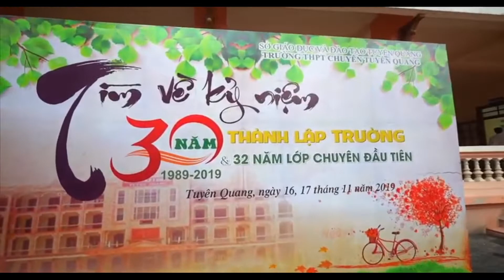Kỷ niệm 30 năm trường Chuyên Tuyên Quang - Lớp 12C niên khóa 1993-1996